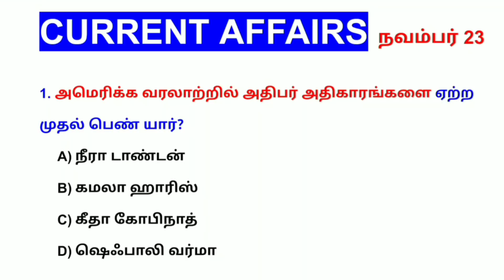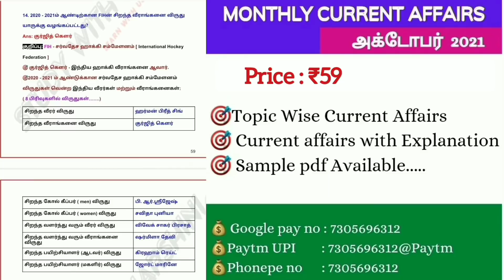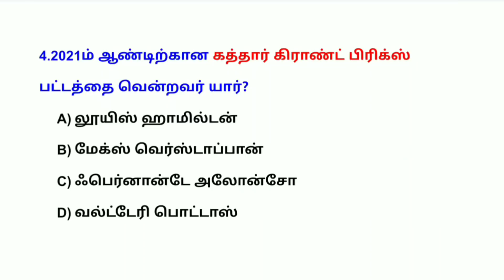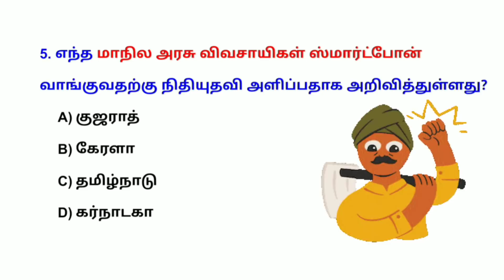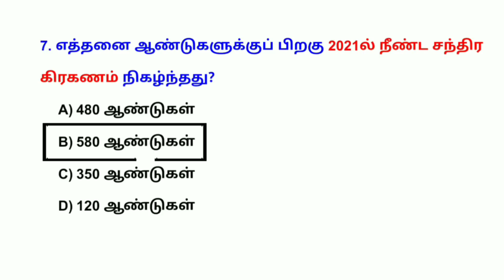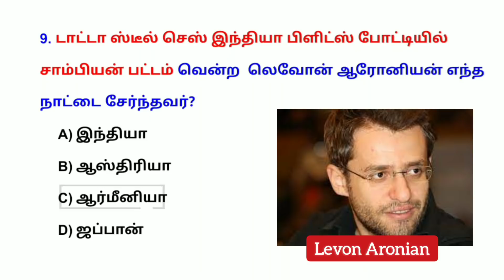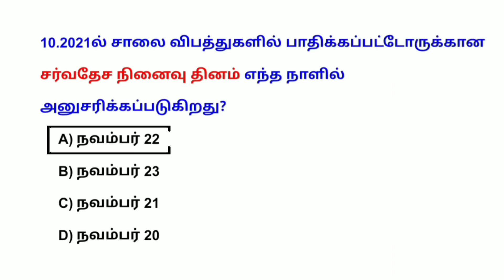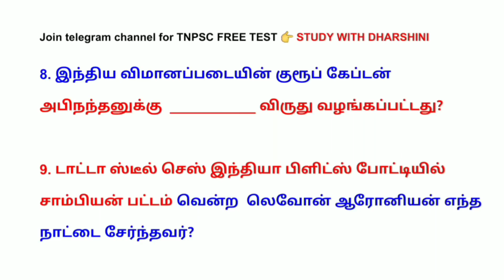23 November today current affairs 2021 in Tamil | Tnpsc | RRB | BANK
23 November today current affairs 2021 in Tamil | TNPSC | RRB | BANK

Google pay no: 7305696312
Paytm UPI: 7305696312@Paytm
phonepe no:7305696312